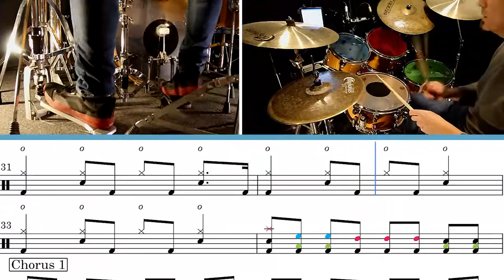How to play "Man In The Box" ( Alice In Chains) on drums | Man In The Box drum cover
You can enjoy this song a long with the music and many other songs by sucscribing to our

Man In The Box drum cover.
Learn to play Man In The Box on drums with fully transcribed lesson.